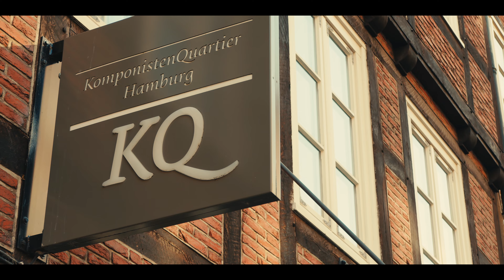Konzerte der Gustav Mahler Vereinigung — XXXIII — "Phantasie"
Eine bedeutende Gruppe in Gustav Mahlers Liedschaffen und zugleich einen Gegenpol etwa zu seinen Soldaten- und Kriegsliedern bilden die Liebeslieder. Sie lassen sich in die drei Kategorien der heiteren, der melancholischen und der tragischen Werke unterteilen. Zur zweiten Kategorie gehören die beiden Lieder „Serenade“ und „Phantasie“ nach Versen aus dem „Don Juan“ Tirso de Molinas in deutscher Übersetzung von Ludwig Braunfels. Das um 1613 verfasste Schauspiel des bedeutenden spanischen Dramatikers - die wohl erste Fassung des Stoffes als Drama - wurde am 28. Oktober 1887 im Zusammenhang mit dem hundertjährigen Jubiläum der Prager Uraufführung von Mozarts „Don Giovanni“ im Leipziger Neuen Theater präsentiert, wo Mahler von August 1886 bis Mai 1888 als Zweiter Kapellmeister tätig war. Mit großer Wahrscheinlichkeit komponierte er die beiden Lieder für die damalige Bühnenmusik. „Phantasie“ ist mit der Vortragsanweisung „Träumerisch“ überschrieben, der Klavierpart zudem mit dem Hinweis „Der Klang einer Harfe nachzuahmen“ versehen. (Alexander Odefey)

Martin Lissel
wurde 1992 in Kumla (Schweden) geboren. Schon im Alter von achtzehn Jahren sang er als Barizon-Solist mit dem schwedischen Kammerorchester das Stück „Förklädd Gud“. Er erhielt seine musikalische Ausbildung an der Musikschule Kävesta, der Theaterschule Hämösand und der Opernhochschule in Stockholm. Nach seinem Bachelor-Abschluss zur ger nach Deutschland und begann ein Master-Studium im Fach Gesang bei Prof. Geert Smits an der Hochschule für Musik und Theater in Hamburg.

In Schweden sammelte Lissel bereits Bühnenerfahrungen in den Werken „Die Fledermaus“ als Dr. Falke (Södertälje Oper), in Carmen als Dancairo (Gävle Lyrische Verein) und in „Don Giovanni“ in der Titelrolle (Opernhochschule Stockholm). Zu seinem Konzertrepertoire gehören unter anderem der Bariton-Solist in Carl Orffs „Carmina Burana“ (Norrlandsoper Umeä) und Luther in „Luther in Worms“ (Deutsche Kirche Stockholm). In seinem letzten Studienjahr sang Martin Lissel die Rolle des Zaretzkij in Tschaikowskis „Eugene Onegin“ an der Königlichen Oper in Stockholm, sowie Bob in der Abschlussproduktion von G.C.Menottis „The old Maid and the Thief“. Martin Lissel macht auch viel zeitgenössische Musik und hat auch mehrere Werke uraufgeführt.

Als Komponist erhielt Martin Lissel 2018 das Stipendium „Zur Erinnerung an Lisbeth Hokansson“ und konnte so seine Oper „Nobody“ basierend auf den Interviews mit Charles Manson, uraufführen.

Am 30. Mai 2021 gewann Martin Lissel den Sonderpreis der Gustav Mahler Vereinigung Hamburg beim 4. Gustav Mahler Liedwettbewerb (der Rochna-Stiftung) an der Hochschule für Musik und Theater in Hamburg zusammen mit Helena Popovic.

Helena Popović
wurde 1994 in Belgrad, Serbien geboren. Sie bekam mit sechs Jahren den ersten Klavierunterricht. Während ihrer Ausbildung hatte sie zahlreiche Auszeichnungen bei nationalen Wettbewerben erhalten, von denen folgende von besonderer Bedeutung sind: 2. Preis beim Maritim Klavier-Wettbewerb, Förderpreis beim Wettbewerb „Wolfgang Fischer und Maria Fischer-Flash Preis“, in der Kategorie Kammermusik, Würzburg, 1. Preis im Republik Wettbewerb in Belgrad, Serbien, sowohl in der Solo Kategorie, als auch in der Kategorie Kammermusikensemble, 1. Preis beim Internationalen Wettbewerb „Davorin Jenko“, Belgrad, Serbien.

Zu einem Höhepunkt ihrer zahlreichen Auftritte zählt  das Konzert im Kolarac Saal und im Saal der Belgrader Philharmonie. Sehr wertvolle künstlerische Impulse erhielt sie außerdem von Grigori Gruzman, Bernd Glemser, Eberhard Feltz, Aleksandar Šandorov, Michael Uhde, Borbély László und Roman Trekel. Während ihres Studiums entwickelte sie sich zu einer enthusiastischen und passionierten Liedbegleiterin und Kammermusikerin.

Seit 2015 studierte Helena Popović Klavier bei Prof. Silke-Thora Matthies an der Hochschule für Musik in Würzburg und seit 2018 studiert sie Liedgestaltung bei Prof. Burkhard Kehring an der Hochschule für Musik und Theater in Hamburg.

Schnitt & Regie:
Johannes Schmidt

Mischung:
Johannes Schmidt

Kamera, Bildtechnik:
Christian Jahnke
Johannes Schmidt

Produktion:
Dr. Albrecht Schultze